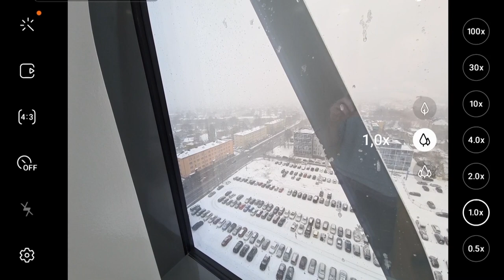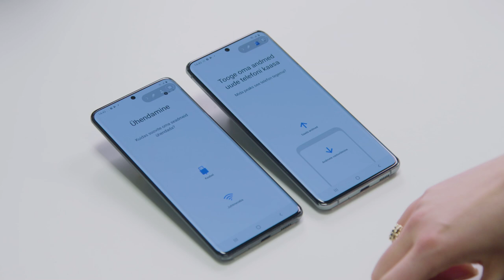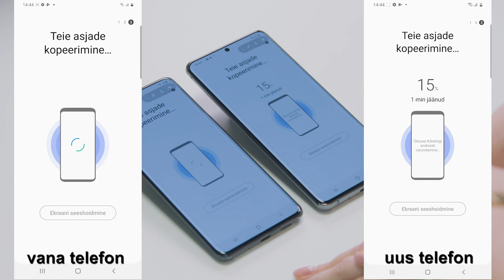Digitarga SAADE: Samsungi uued mudelid S20 ja Z Flip ning andmete kopeerimine vanast telefonist uude